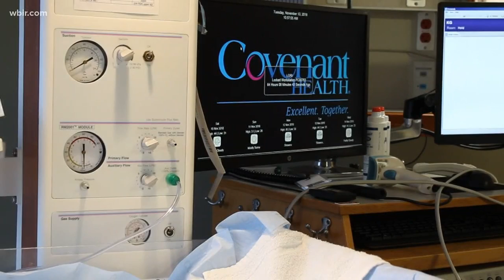All hands on deck for Knoxville's baby boom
At Fort Sanders Regional Medical Center, they're considering calling in an expert to test the water.